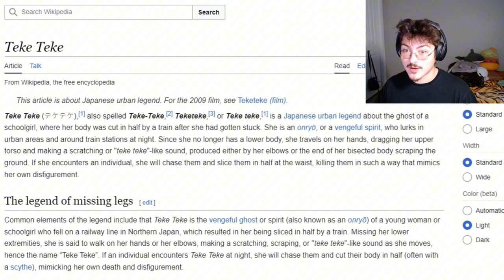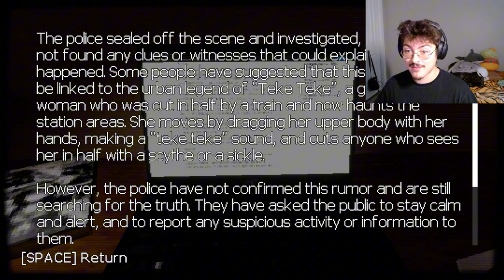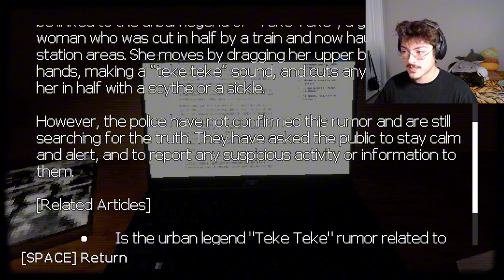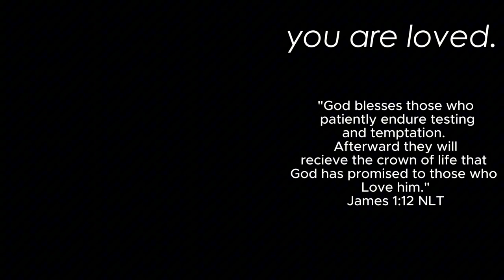WHY SHE RUNNIN LIKE THAT!!?!?! | Teke Teke Moonlight Dread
Thx for watching guys drop a follow and like while youre down here.
Thank God for another day.